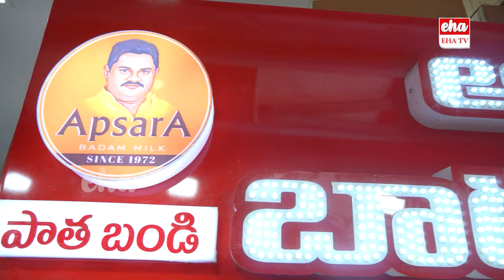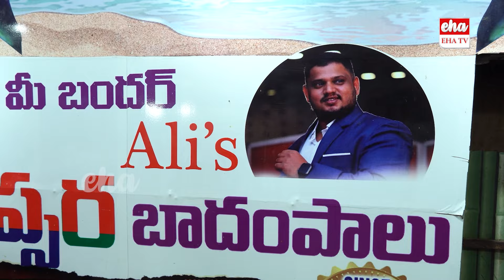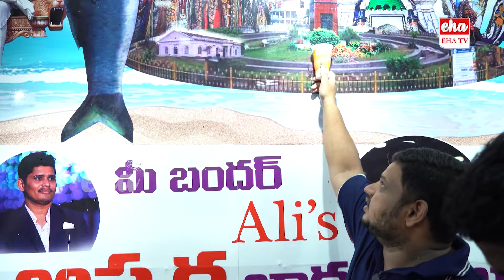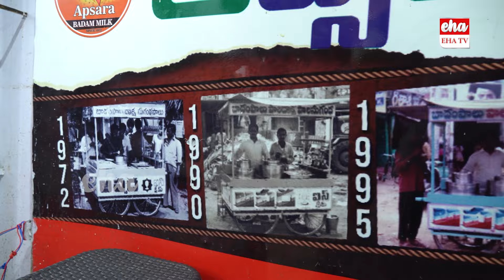Bandar Famous Apsara Badam Milk in Kukatpally, Hyderabad | Dinnu Yadav Vlogs | EHA TV